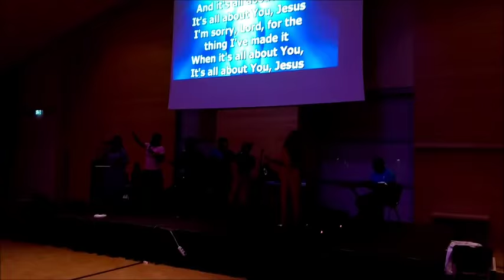Youth camp Germany 2015 Leslie B - Worship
Pure Worship. Only for you Lord Jesus Christ!!!